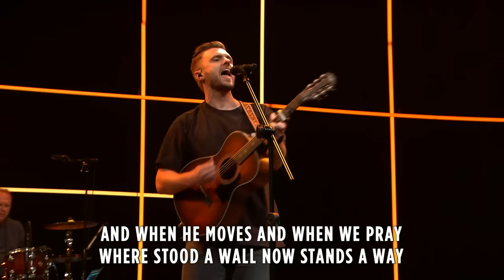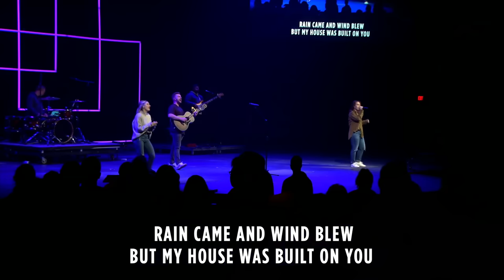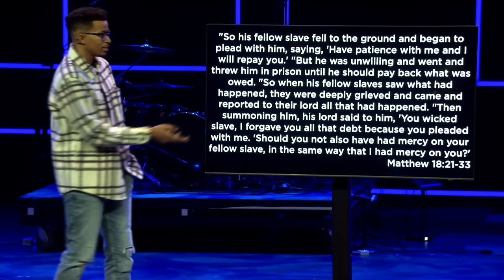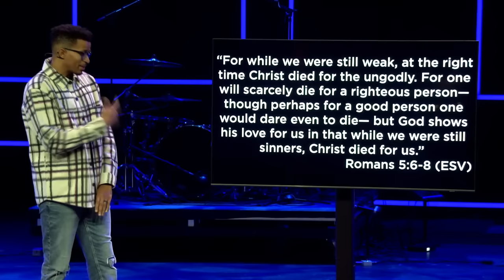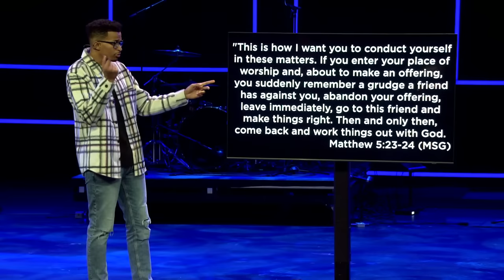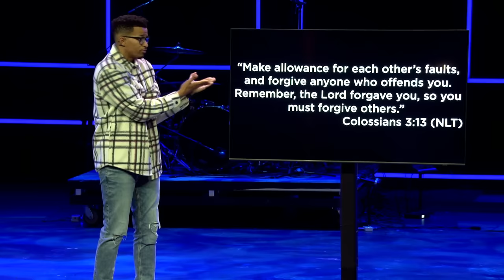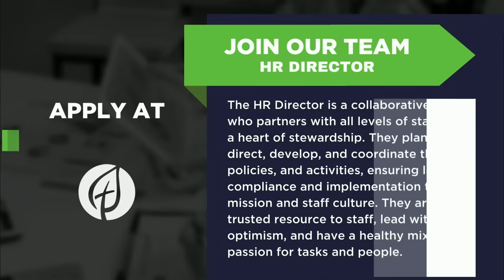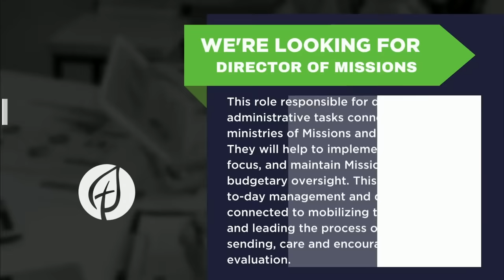Bent Tree Live Stream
Join us for worship and teaching from Bent Tree Bible in Carrollton, TX.